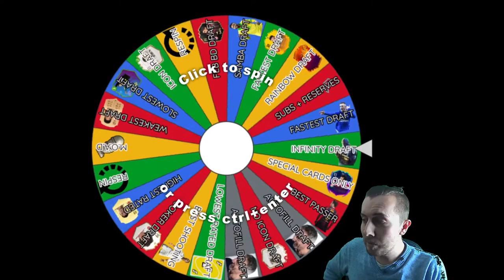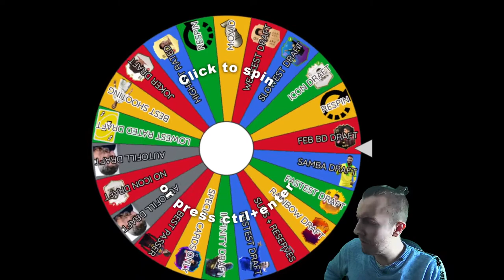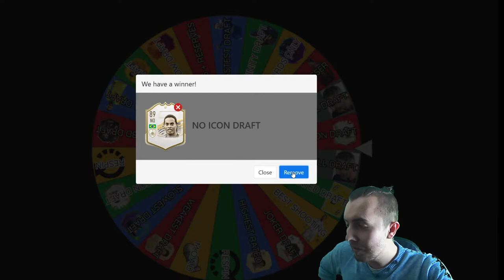FUTURE STARS ANSU FATI IS BROKEN! - DRAFT TO GLORY #11 - FIFA 21 DTG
Draft to glory is back, again and we managed to grab ourselves the new Ansu Fati, he is broken good, and im shite so you know hes good.

Support this legend!